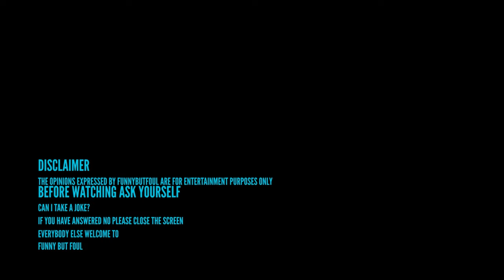Insta Baddies, The Toilet Role Myth, Bill Cosby and LIFE ADVICE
Surprise Guest Julien and Ivan